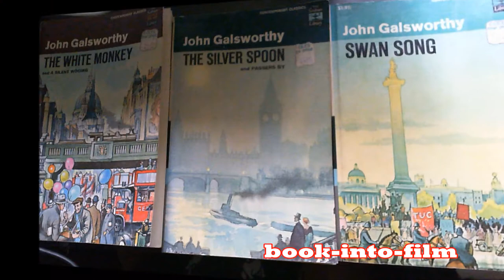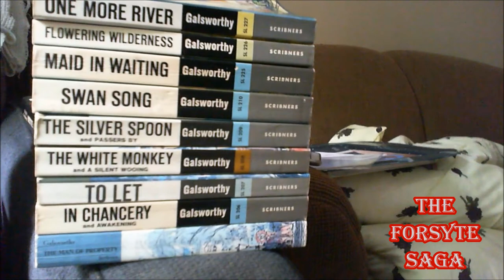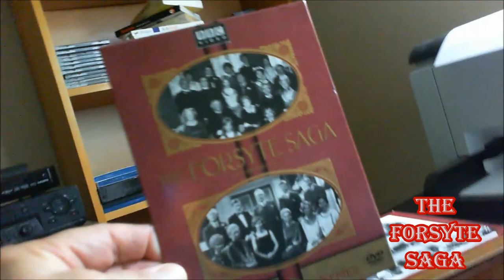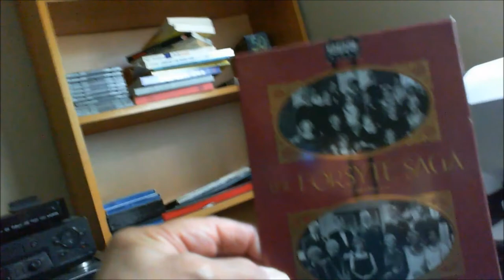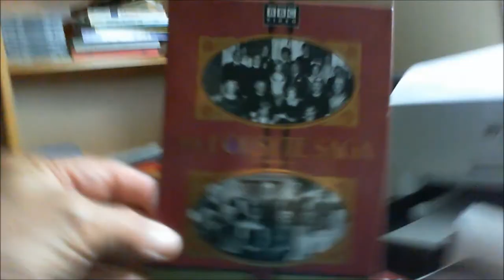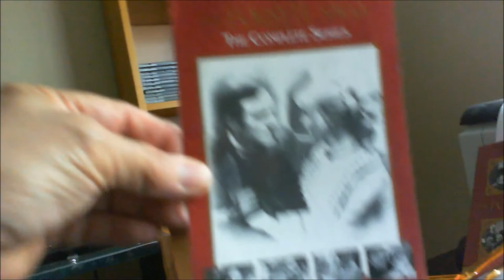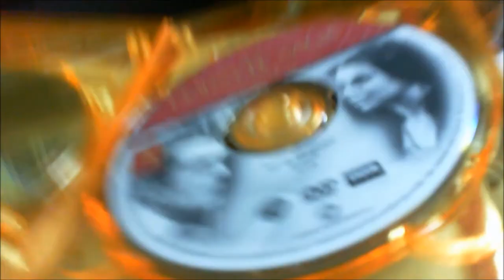The FORSYTE SAGA book-into-film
The FORSYTE SAGA is the first trilogy of the novels by John Galsworthy.
The HUMAN COMEDY is the second trilogy.
END OF THE CHAPTER is the concluding trilogy.
Together, these nine novels comprise the FORSYTE CHRONICLES, published between 1906 and 1934.

There is a 26 part BBC drama copyrighted 1967, and run in the USA and Canada circa 1969.
 There is a remake of Books 1 to 3, circa 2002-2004. This remake seems to be free, in its entirety, on the net. It stars Damian Lewis as Soames.